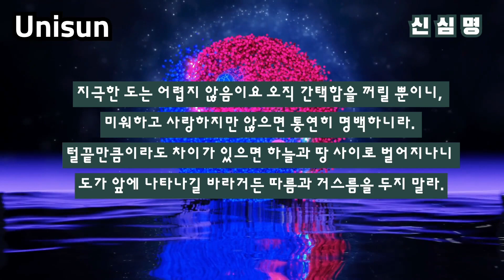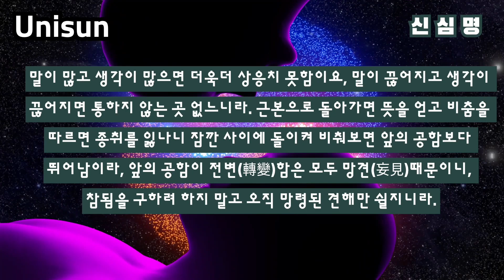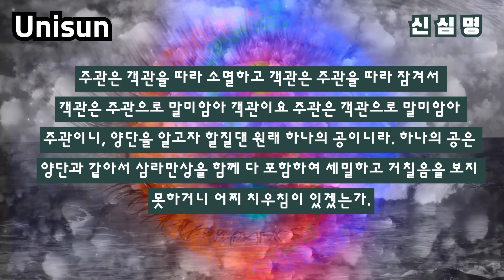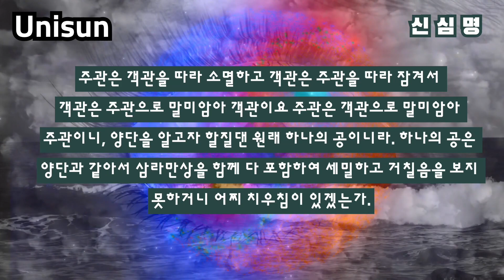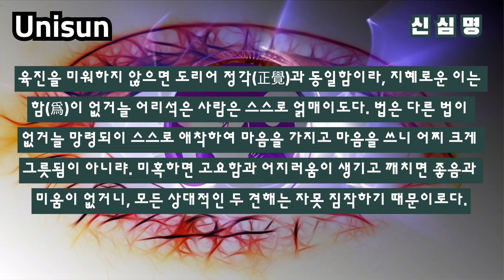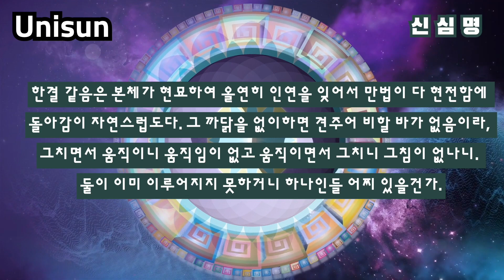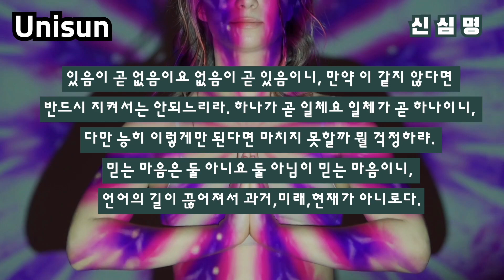삼조 승찬대사 신심명 독송용, 신심명(信心銘)은 ‘신심(信心)에 대해 명심(銘心)해야 할 글’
삼조 승찬대사 신심명 독송용
중국 선종(禪宗)의 제3대 조사(祖師)인 승찬(僧璨)이 지은 글로 선(禪)과 중도(中道) 사상의 요체를 사언절구(四言絶句)의 게송(偈頌). 신심명(信心銘)은 ‘신심(信心)에 대해 명심(銘心)해야 할 글’.